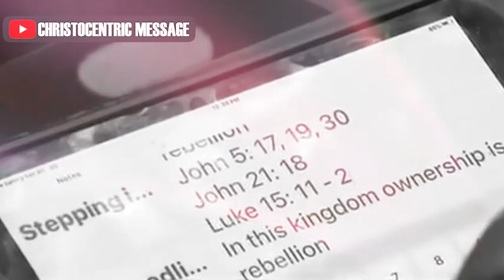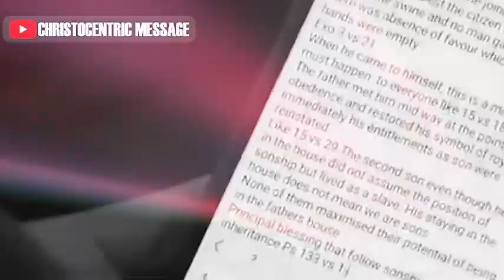GOD'S SAVING POWER THAT BRINGS REVIVAL - APOSTLE JOSHUA SELMAN